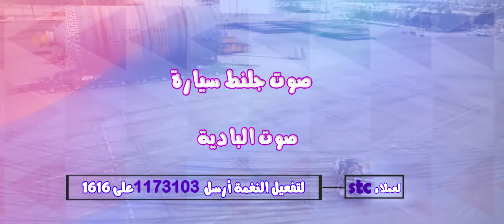صوت جلنط سيارة _صوت البادية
لعملاء خدمه صدى شبكه STC
لحصول على نغمة صوت جلنط سيارة ارسل كود 1173103  إلى 1616